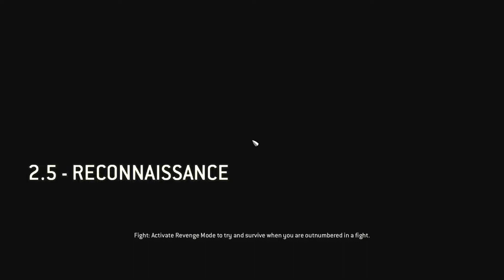" The Reconnaissance "[ For Honor Gameplay Walkthrough Part 10 ]